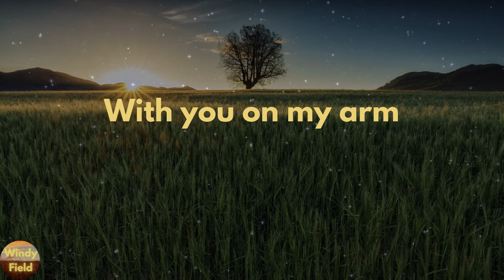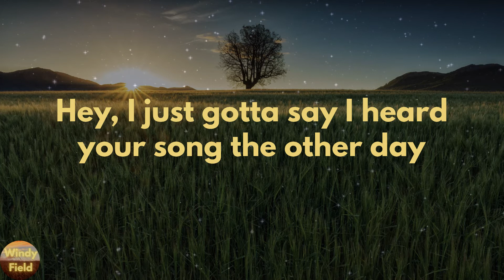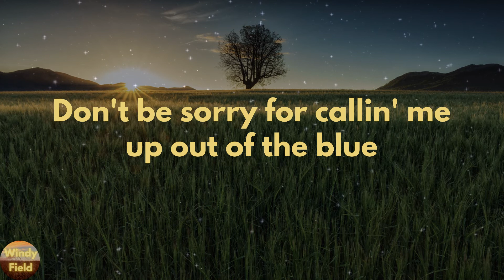Dustin Lynch - Thinking 'Bout You (feat. MacKenzie Porter) (Lyrics)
Thinking 'Bout You (feat. MacKenzie Porter) by Dustin Lynch lyric video